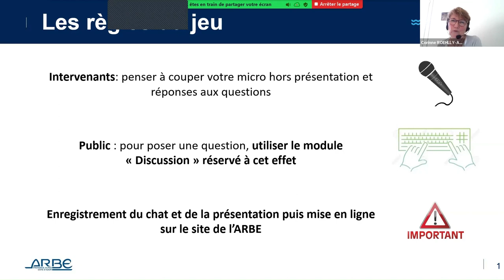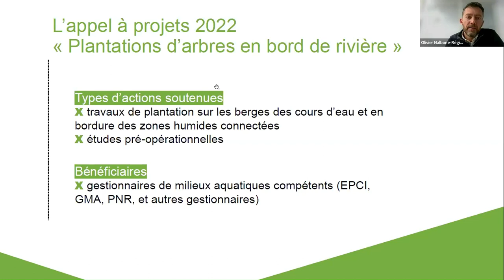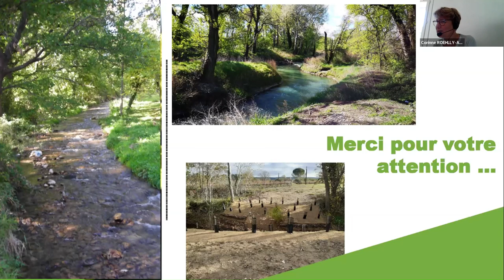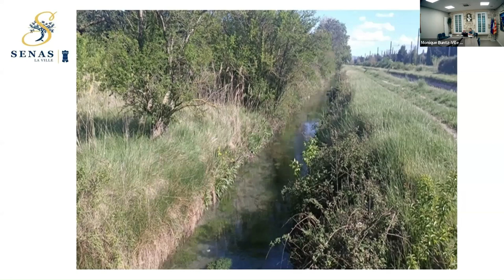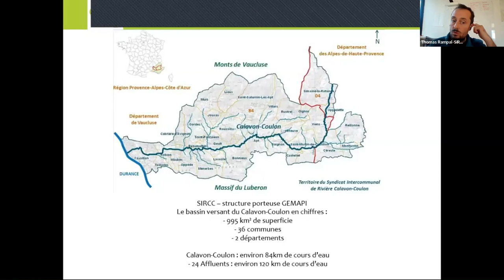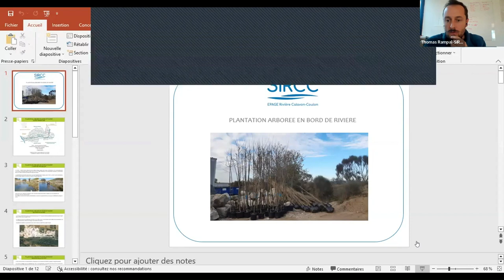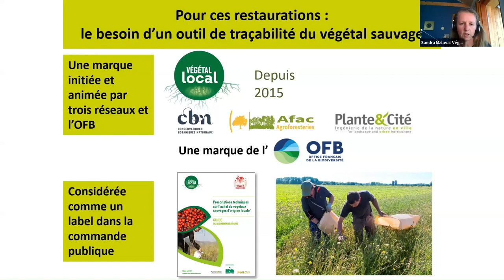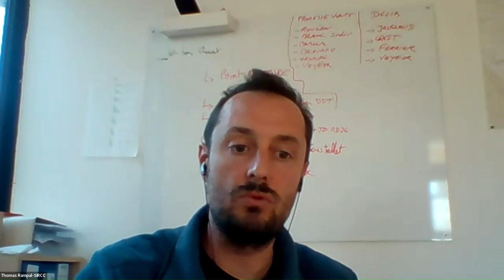Webinaire #1 - Présentation de l'AAP "Plantations d'arbres en bord de rivière"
Webinaire 1h pour comprendre et agir du 31 janvier 2023 de 13h à 14h

Plantations d’arbres en bord de rivière – Présentation de l’Appel à Projet Région Sud

Parce que les arbres en bord de rivière participent à la restauration des trames vertes et bleues, qu’ils sont vecteurs de biodiversité et contribuent à rendre les territoires plus résilients aux effets du changement climatique, la Région Sud Provence-Alpes-Côte d’Azur souhaite soutenir un ambitieux programme de reboisement des berges des cours d’eau.
Ainsi, dans le cadre du Plan climat « Gardons une Cop d’avance », elle renouvelle en 2023 son appel à projets en faveur de la biodiversité liée aux milieux aquatiques.
Cette initiative vise à accompagner des collectivités, des gestionnaires de cours d’eau ou autres organismes compétents portant des opérations de plantations d’arbres en bord de rivière et autour des zones humides connectées aux cours d’eau.
Visionnez ce webinaire de la troisième édition de l’AAP !